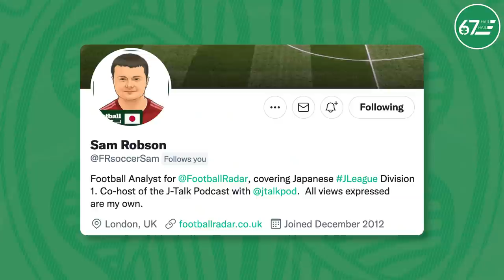"Maeda will set the tone for Ange at Celtic" | Japanese football expert Sam Robson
Hamish chats once again to Japanese football expert Sam Robson about one of Celtic's new J League recruits.

This time it's Daizen Maeda.

You can follow Sam on Twitter @FRsoccerSam